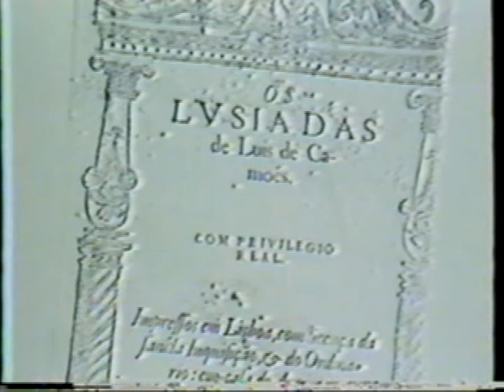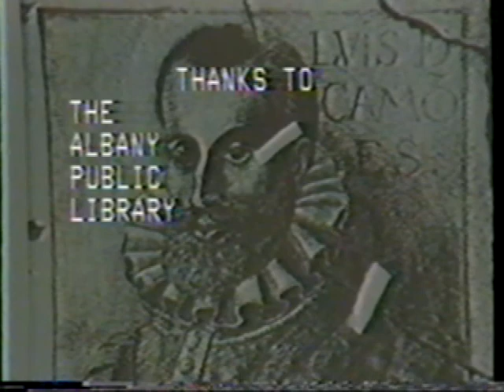The Portuguese Connection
The influence of the Portuguese poet Luis de Camões on the literature of the American writer Herman Melville
Made by Maria Fernanda Liphardt for the Albany Public Library , New York, USA